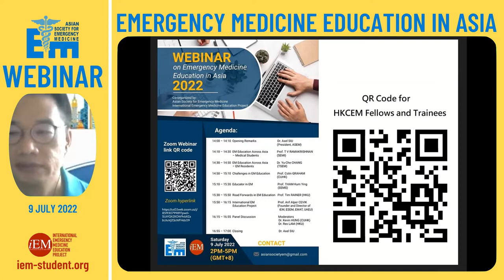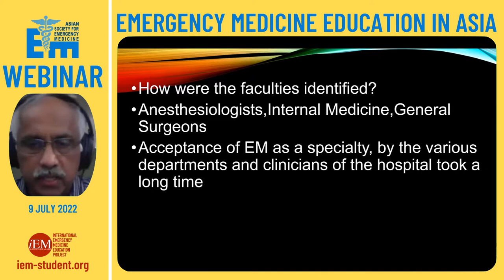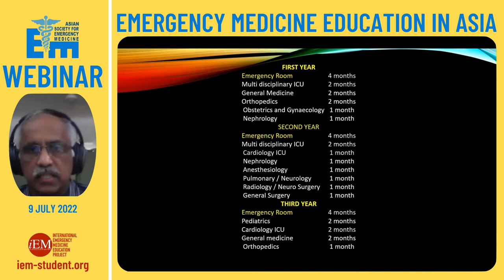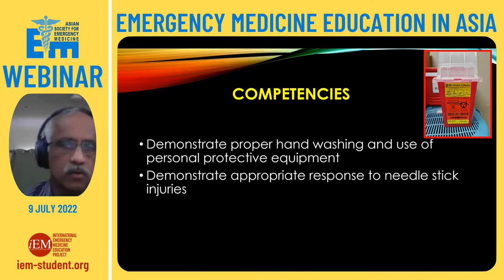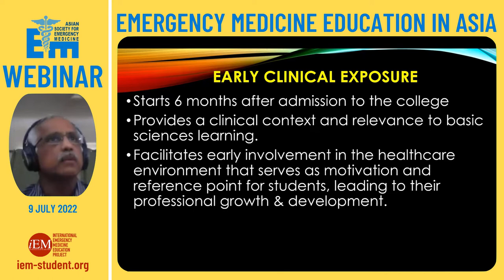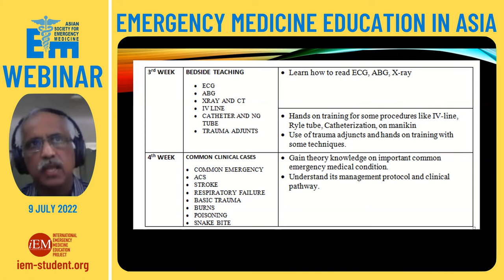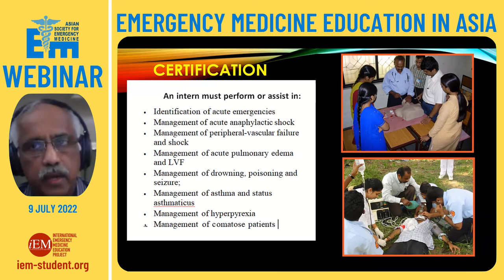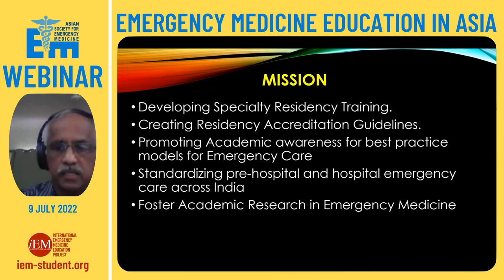Emergency Medicine Education in India - Medical Students